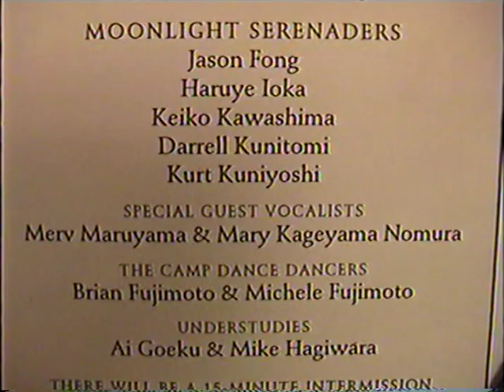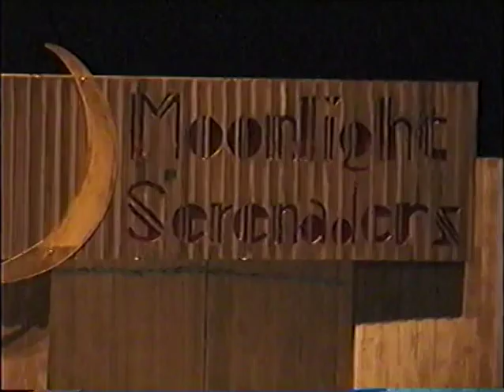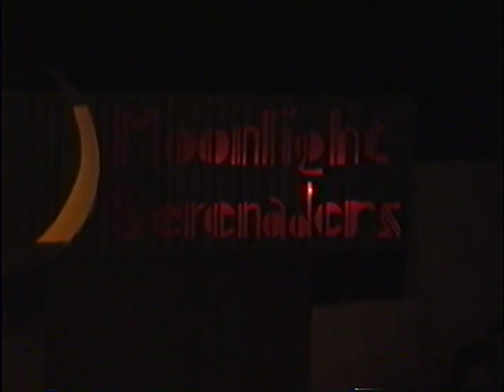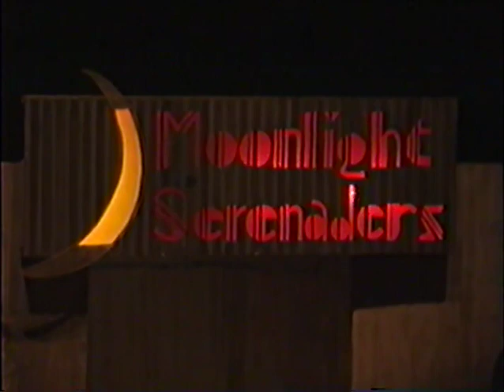Camp Dance 2004 Grateful Crane Ensemble